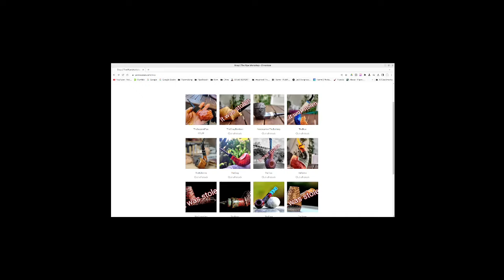World gone to Hell, Pipe Carver Needs Help, I Saw Some Tools. Weekend Chat 28 January 2024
Letting you know about a pipe carver named Yiannos Kokkinos who had his shop broken into and was robbed of all of his tools and stock.  There are several ways that we can help him, so if you are able, please do what you can.  Details will follow on the raffle that Mad Pipes is organizing.
I alos do a quick overview of the MWTCA tool swap and show off some new (to me) tools.